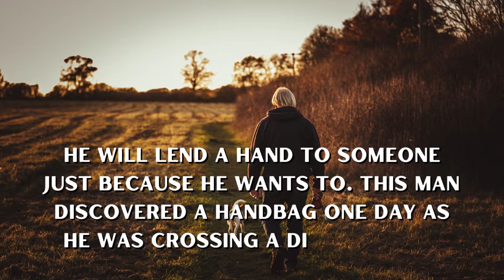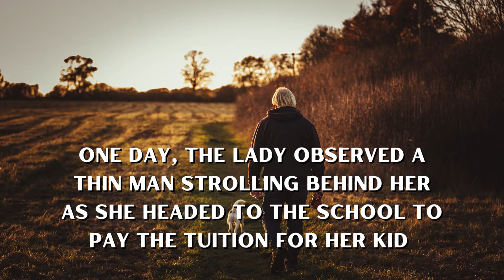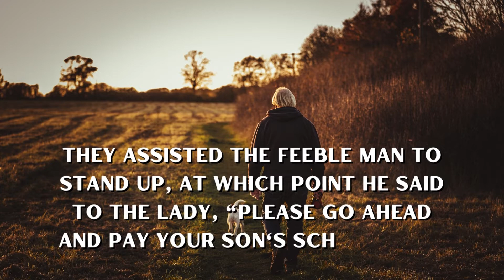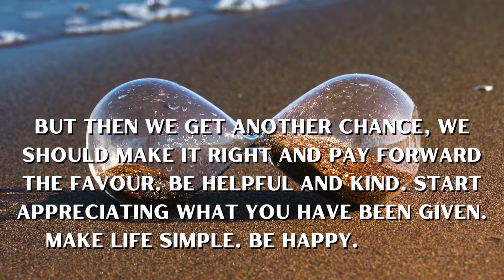DO NOT MISJUDGE THE PERSON WHO HELPS YOU | A KIND MAN AND A SINGLE MOTHER | LIFE LESSON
This story teaches us that we all go through unusual situations in life, some of which may surprise us. In our disappointment, rage, and despair, we frequently make poor decisions. But when we get another chance, we should make it right and pay forward the favour. Be helpful and kind. Start appreciating what you have been given.